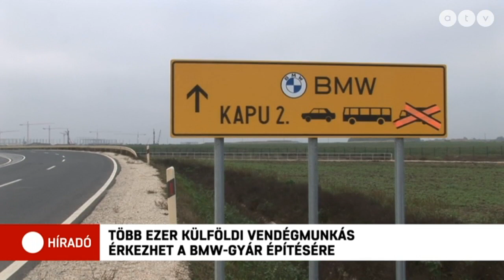Áll a bál a debreceni BMW-gyár építkezése körül, több ezer vendégmunkás érkezik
Várhatóan egy a városon kívül felépülő konténervárosban szállásolják el azokat a vendégmunkásokat, akik a debreceni BMW-gyár építkezésén dolgoznak majd. A helyi ellenzék szerint olyan sokan jönnek, hogy azt a városban is észre lehet venni. Debrecen polgármestere azt mondta: nem érti a baloldali képviselők aggodalmát, mert a városban már most is közel száz nemzet polgárai dolgoznak, tanulnak.